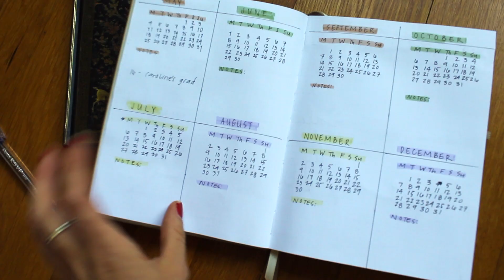5 Tips Para Traer Orden y Rutina a Tu Vida!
5 hábitos que me ayudan generar orden y avanzar durante mis días.  Gracias a todxs quienes compartieron sus tips! Espero que disfruten y que les sirve :)

xx
Cath